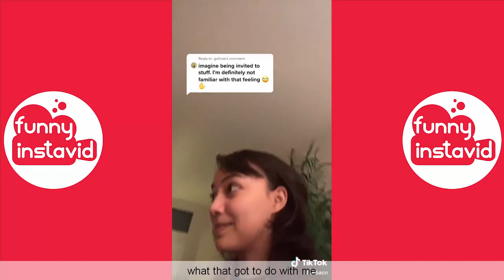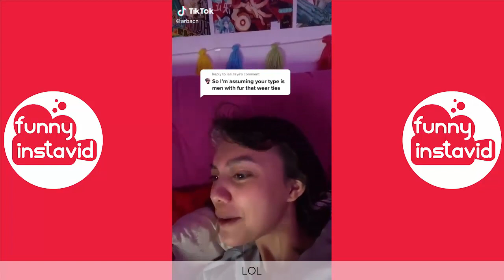Aisha Rae TikTok Videos | Aisha Rae Funny Compilation 2021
Enjoy New Aisha Rae TikTok Videos | Aisha Rae Funny Compilation 2021